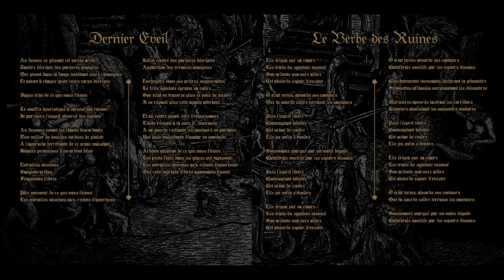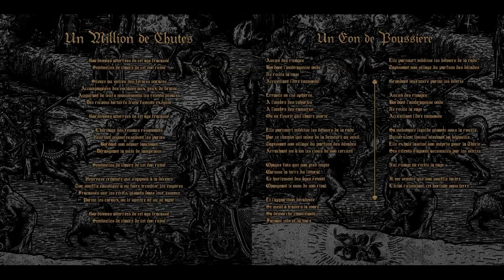L'Éclat du Déclin : Pale Écho de ce que Nous Fûmes (Full Album)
Band : L'Éclat du Déclin
Album : Pale Écho de ce que Nous Fûmes
Genre : Progressive Black Metal
Country : France
Year : 2022

Tracklist :

1. Dernier Eveil 00:00
2. Delphica 07:48
3. Un Eon de Poussière 09:03
4. Un Million de Chutes 17:10
5. Le Verbe des Ruines 23:48
6. Amer 31:44